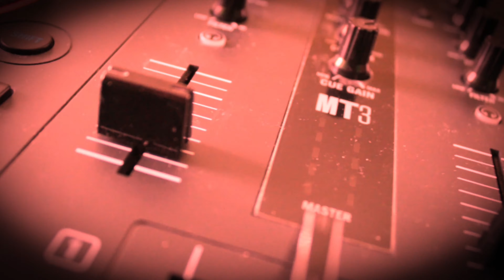DJ and the Rapper Music Video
The official music video for DJ and the Rapper by Israel Phillips.